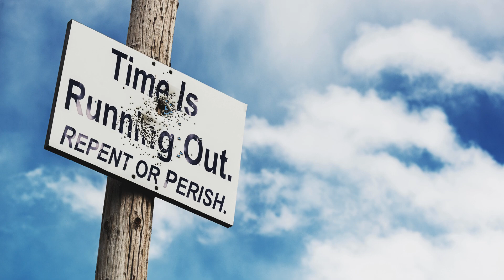Oct 13, 2024-Watchman News-Jer 29:11-North Korea threat over drones, Pilot dies aboard flight + More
Jeremiah 29:11 (King James Version)

Now Available

Trevis Dampier
4111-e Rose Lake Rd #696

4111-e Rose Lake Rd #696